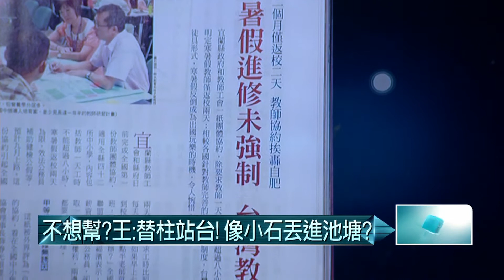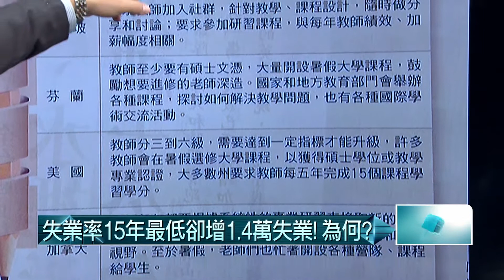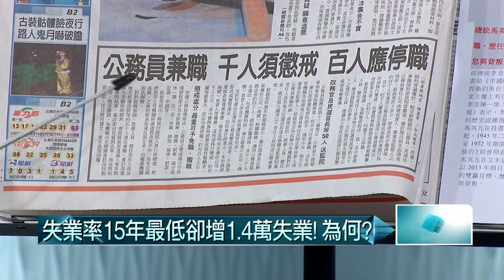08252015壹起來翻轉》P6像小石頭丟池塘嗎?擺明不想挺柱?都是嘴上說說?國民黨還要開除多少人?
護盤!! 全球再跌台灣漲!台灣人有感馬政府護盤嗎?

今日來賓：
 鍾年晃、鄭村棋、葉宜津
 林火旺、黃珊珊、吳育仁
今日議題：
1. 從股市的狀況看政治談的反應及政府做的夠不夠!
2.今日台股開盤漲 漲多久?昨天股市有多慘?
3.馬吳今日信心喊話?曾銘宗說短期難起色,要等歐美股落底!
4.總統府開會加上張盛和昨天護盤不力?救市具體作法有只是國安基金護盤!夠嗎?
5.風評：荒唐!用納稅人的錢幫外資、大戶出貨國安基金進場之惡!這樣合理嗎?貧富如何翻轉?
6.立院提早開議有用嗎?立院救股府院能力不足?
7.昨天公布失業率數字,中環大裁145人.無薪假噩夢又要來了?
8.像小石頭丟池塘嗎?擺明不想挺柱?都是嘴上說說?國民黨還要開除多少人?